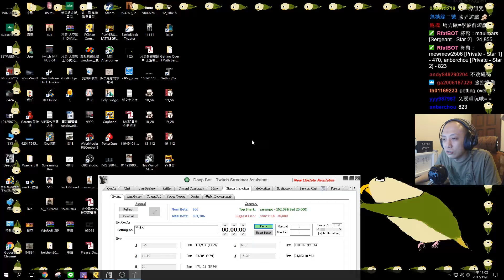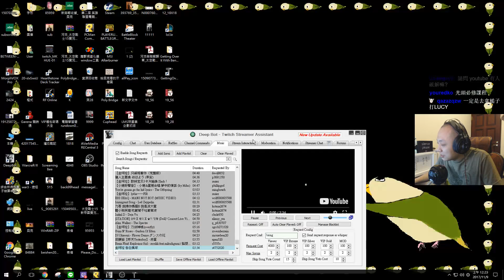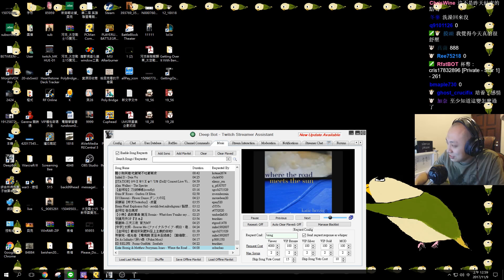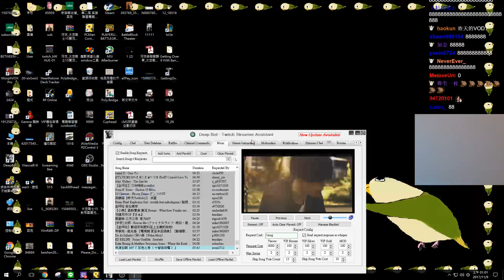【PC】爬山 Getting Over It Day2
貝克實況台